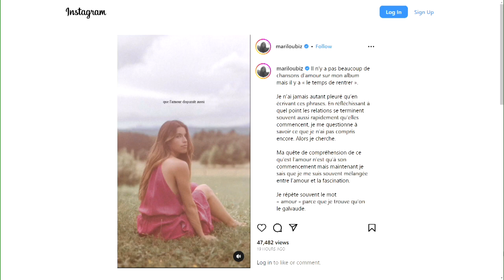Un nouvel album après 10 ans pour Marilou!